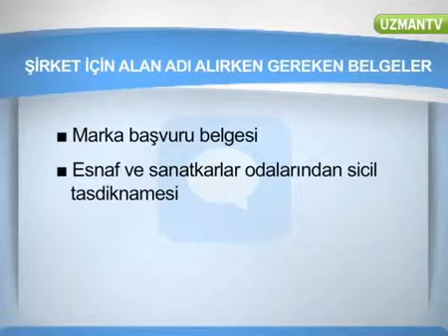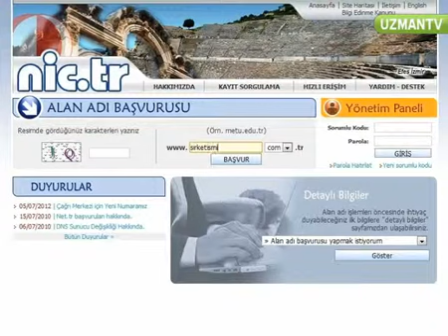com.tr uzantılı alan adı nasıl alınır?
Gangnam Style dansýnýn inceliklerini uzmanýndan izleyerek öðrenin... Gangnam Style dansý nerede ve nasýl ortaya çýktý? Gangnam Style dansýnda ne tür figürler var? Gangnam Style dansý hareketli bir dans mý? Dans sadece Gangnam Style parçasý ile mi yapýlýyor? Gangnam Style dansýndaki hareketlerin anlamý nedir?